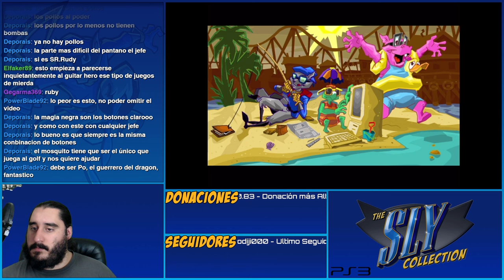The Sly Collection [PS3] | Sly Raccoon | Parte 20 - DDR Mortal [60fps]